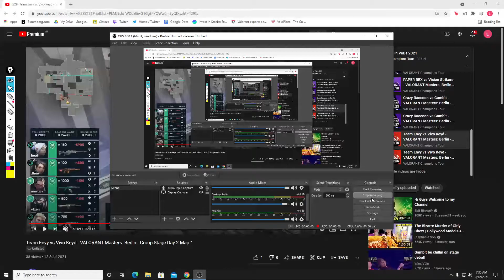Insane Round by Envy and Vivo Keyd at Berlin